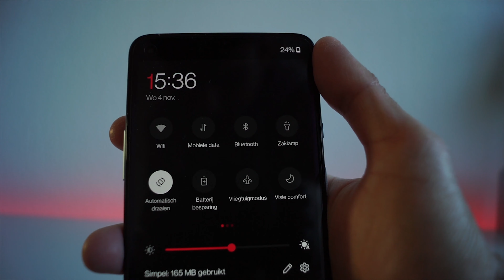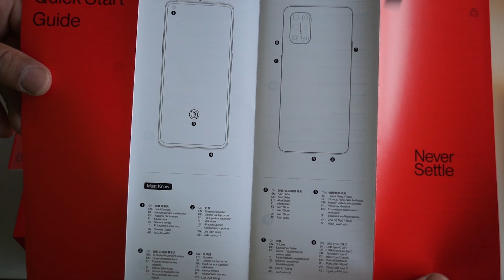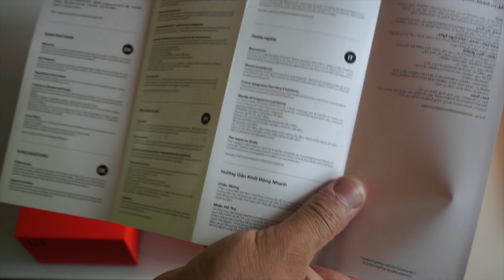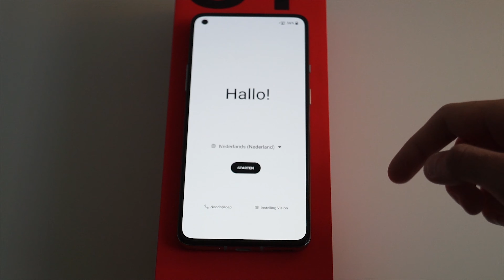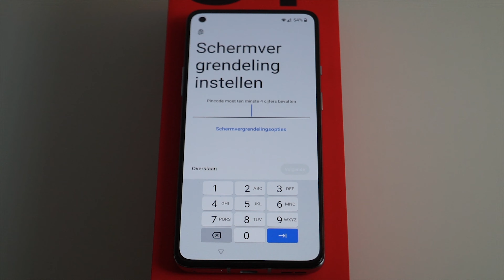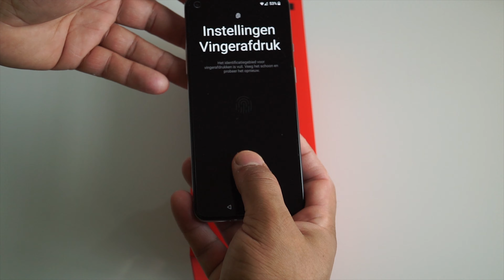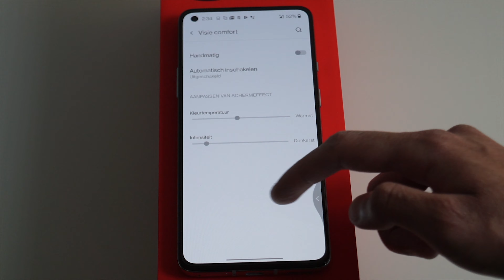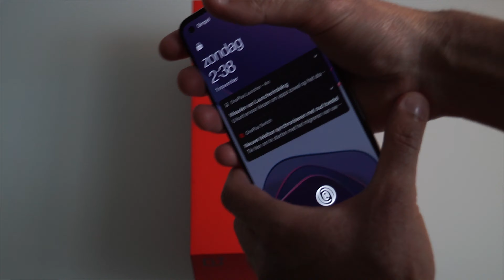OnePlus 8T - Unboxing & Setup | Lunar Silver | 8GB RAM/128GB ROM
✔️In this video you'll see: OnePlus 8T - Unboxing & Setup | Lunar Silver | 8GB RAM/128GB ROM